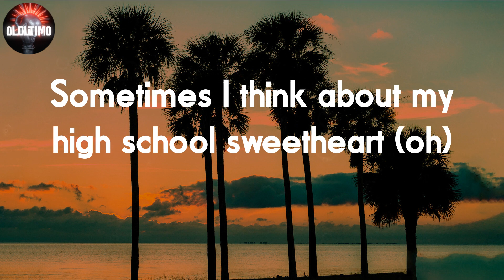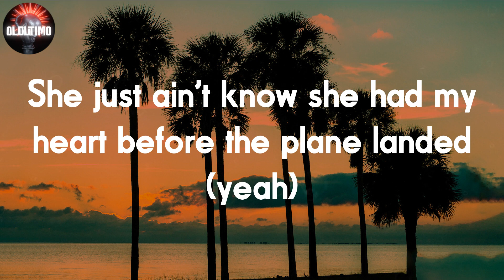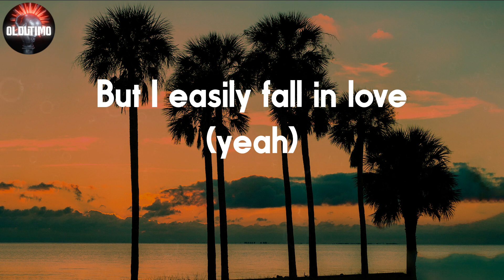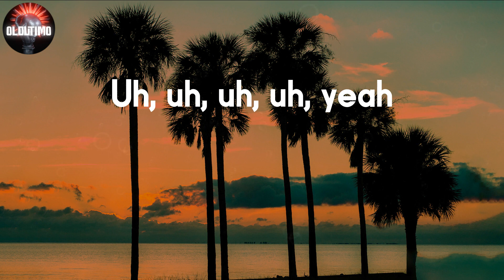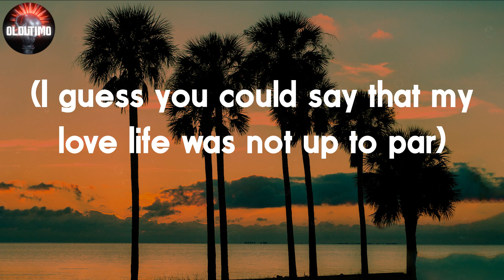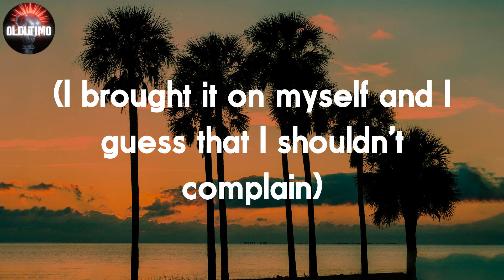Rod Wave - Cold December 📝Lyrics